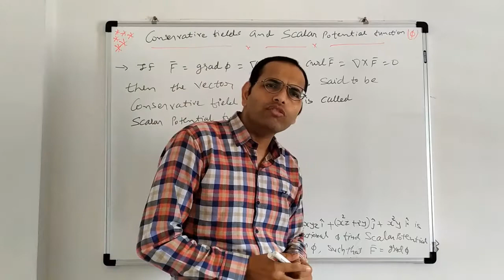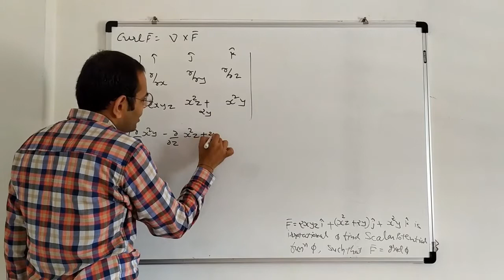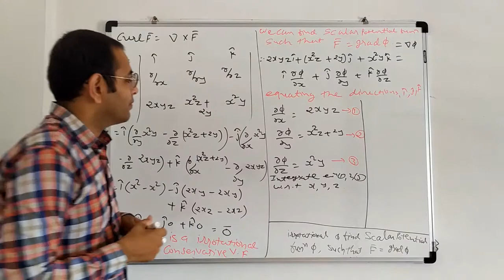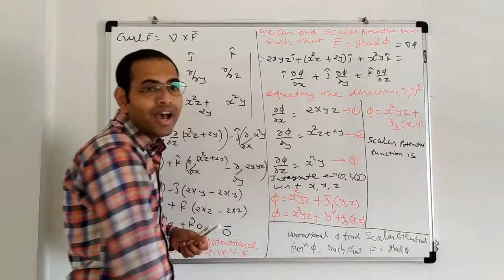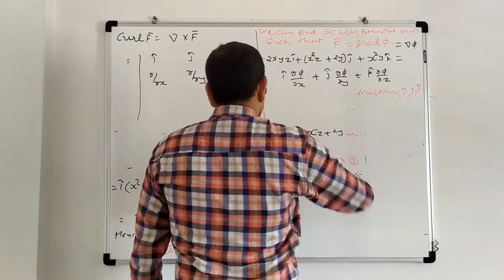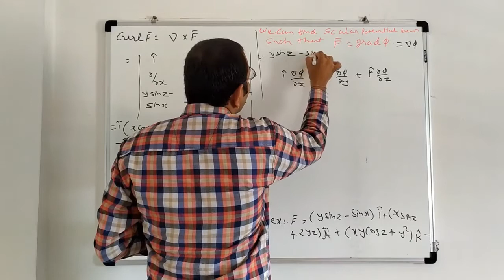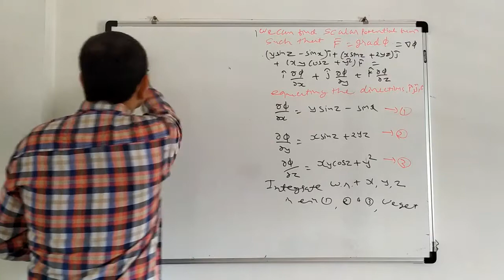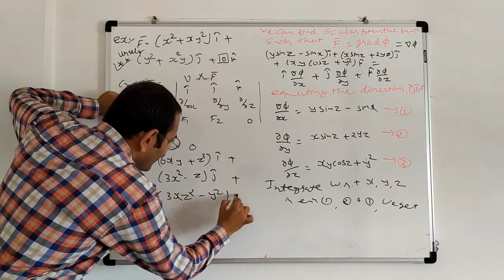Unit – 1:- VECTOR CALCULUS (Part-5)TOPIC:-Scalar Potential function By: Prof. Dattu Patel